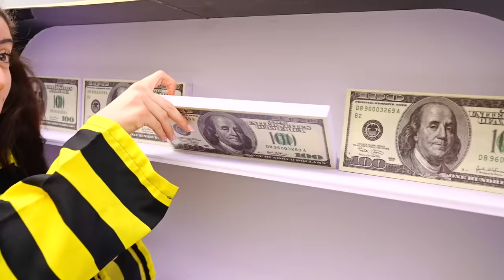Jason Protect Safe with Diamonds Lamborghini Mission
Jason Protect Safe with Diamonds Lamborghini Mission with Detective Alex